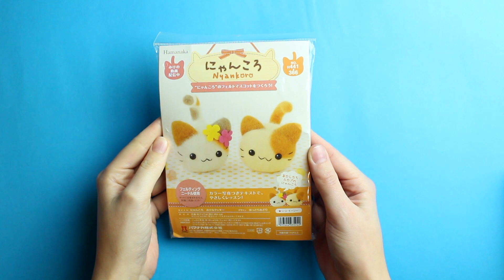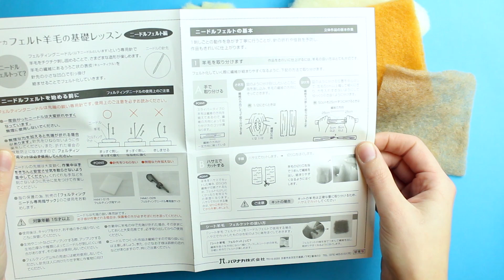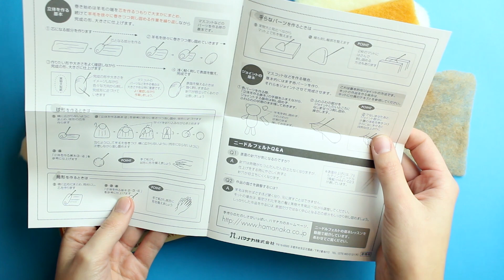Erstes Mal Tiere Filzen | nur eine japanische Anleitung | DIY bei Pfirsichteufel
heute wird es etwas chaotisch, denn in diesem Video werde ich das erste Mal ganze Tierchen filzen. Bisher habe ich das noch nie gemacht. Also habe ich mir ein Set für niedliche Tierchen gekauft. Leider gibt es die Anleitung dazu nur auf japanisch.
Bei diesem Filzversuch könnt ihr mich heute begleiten. Ich hoffe es ist ein Bisschen amüsant für euch und ihr habt Spaß bei dem Video.

Und, habt ihr schon mal Tiere gefilzt? Wie sahen eure ersten Filz-Tierchen denn so aus? ♡

Habt viel Spaß beim Zuschauen und seid kreativ!

FALLS IHR JETZT AUCH FILZEN WOLLT (Werbung):

Filzset für Beginner:

Filzset für niedliche Tierchen (englische Anleitung):
- Kätzchen mit Pandamütze
- Kätzchen mit Häschenmütze
- Wolf mit Mütze
- Fuchs mit Monstermütze

japanisches Filzset mit niedlichen Tieren (für die Mutigen):

MEINE VERWENDETE TECHNIK:

Canon EOS 700D:

Objektiv Canon EF-S 18-55mm:

Studioleuchte Softbox:

Schreibt mir, ich freu mich drauf! :-*
eure Pfirsichteufel ♥

Music ♫ :
→ Arc of the sun - The 126ers